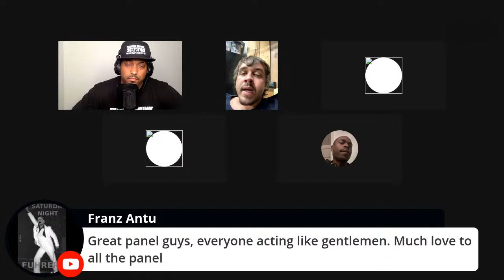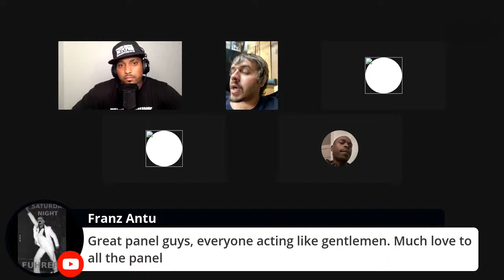Devin Haney vs Gary Russell Jr GREAT FIGHT. FALSE RACISM in BOXING is ALIVE!!!